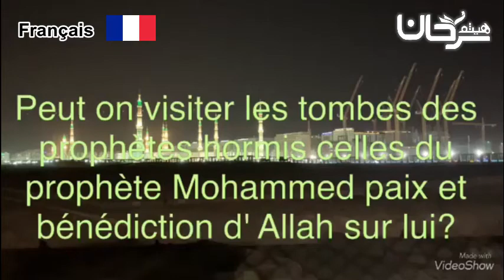🇫🇷 08/15 Peut on visiter les tombes des prophètes hormis celles du prophète Mohammedﷺ.